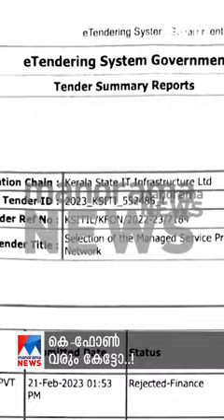പ്രധാനവാര്‍ത്തകള്‍ ഒരു മിനിറ്റില്‍| ന്യൂസ് ബുള്ളറ്റ്...